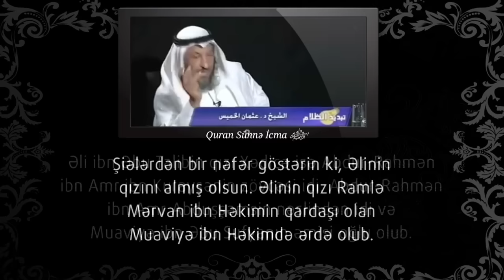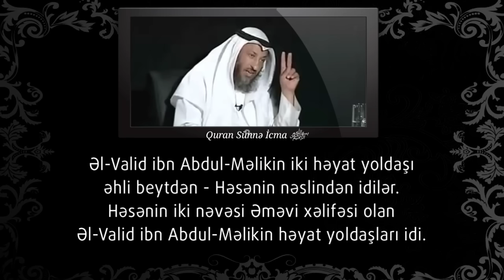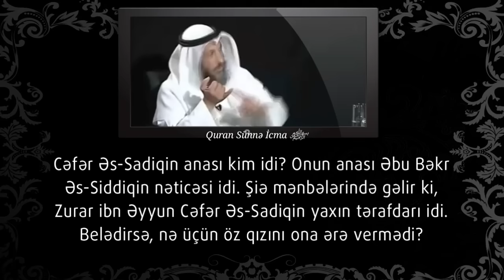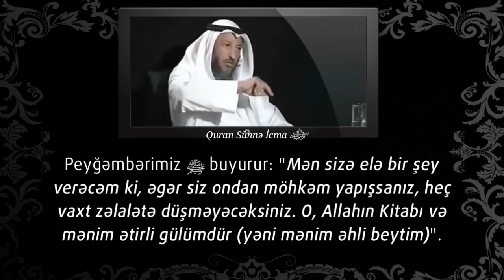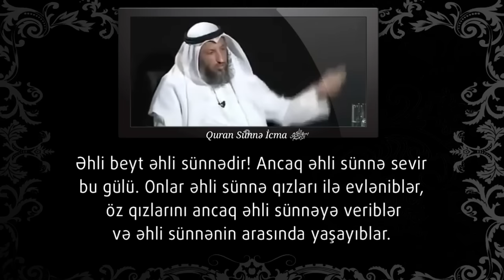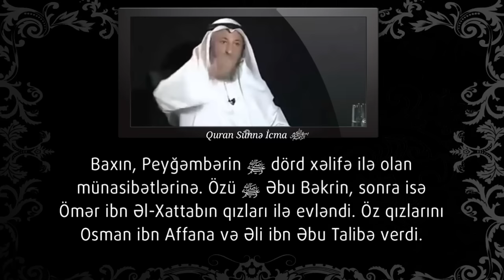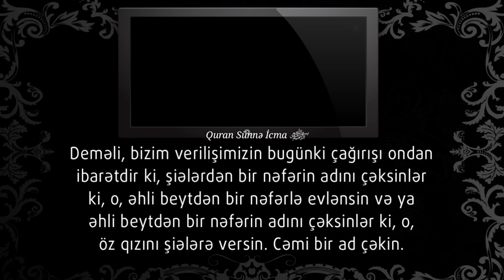ƏHLİ BEYT ƏHLİ SÜNNƏDİR - Şeyx Osman Əl-Xamis